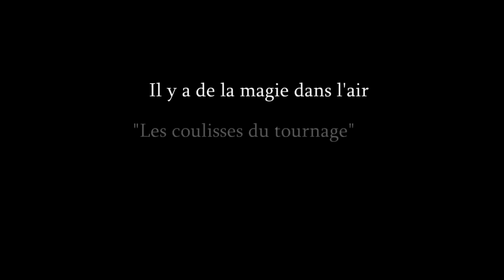Coulisse tournage série fantastique (HD)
Découvrez les coulisses du tournage.
La série fantastique "Il y a de la magie dans l'air".

Production 2014.